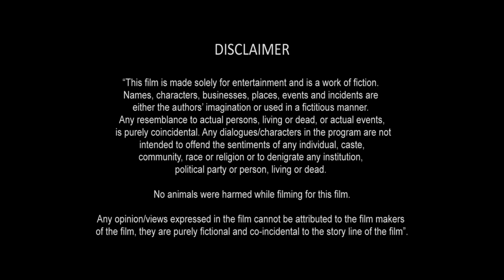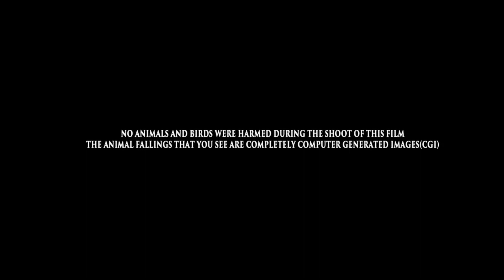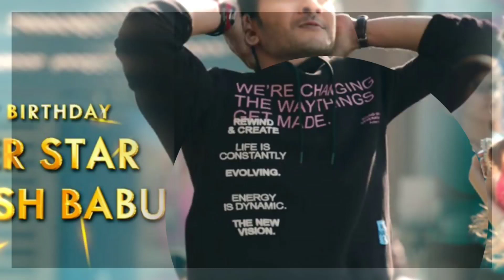Sarkaru Vaari Paata Full Movie In Hindi Dubbed | Mahesh Babu | Keerthy Suresh | Review & Facts HD